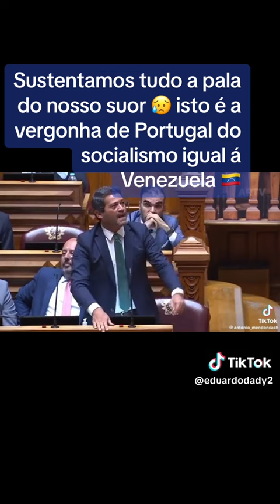André Ventura a única voz que existe no parlamento